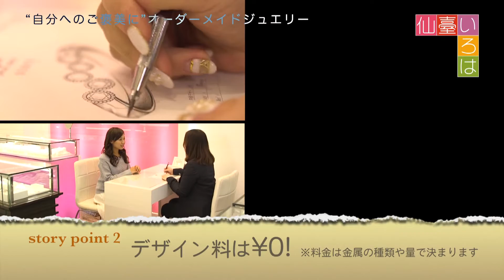【仙臺いろは】（2015.12.1 OA）“自分へのご褒美に”オーダーメイドジュエリー編